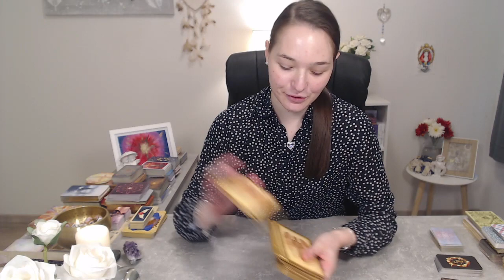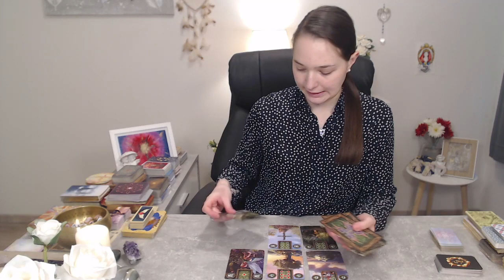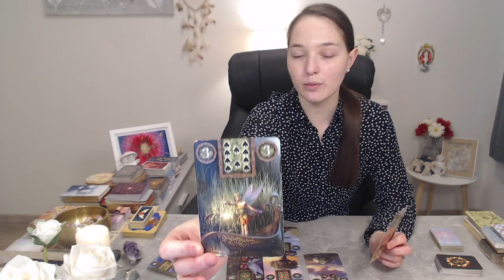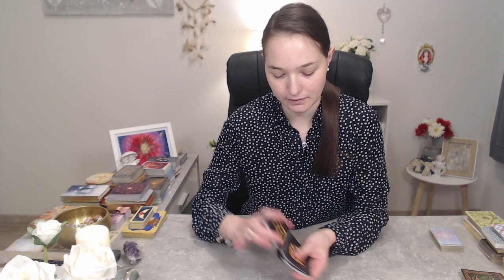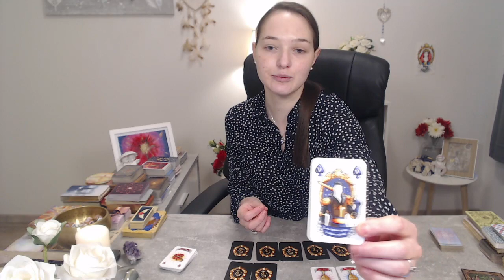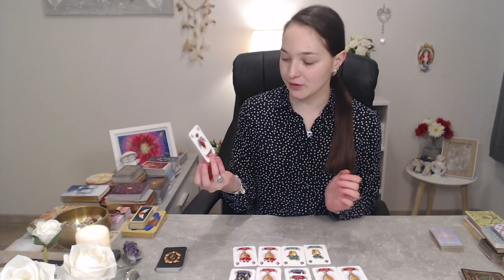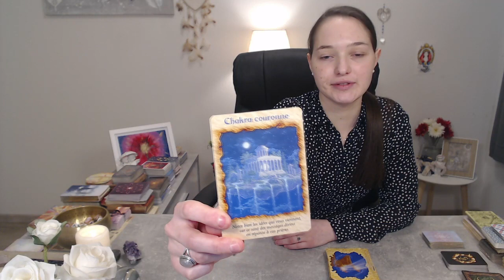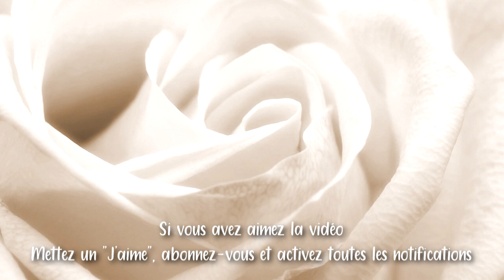🔮💞GUIDANCE DU MERCREDI 9 DÉCEMBRE - DES LIENS QUI SE RENFORCENT🤗💖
~ Ce tirage permet de voir les énergies générales et sentimentales du jour

👉 Si cette vidéo vous a plus n'hésitez pas à mettre un j'aime 👍et me faire vos retours en commentaire. 📝

🌷 Jeux utilisés :

- L'oracle des anges dieux et déesses de Toni Carmine Salerno
- Fairy Lenormand
- Le jeu des 52 de Karen Hervo
- Tanis Lenormand de Célia Melesville
- Guérir avec les anges de Doreen Virtue

Bon visionnage !